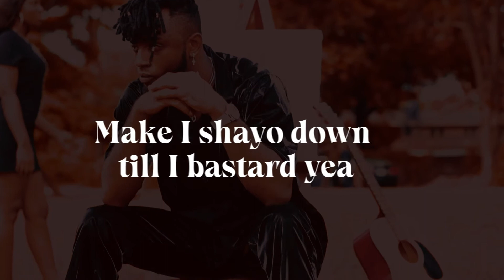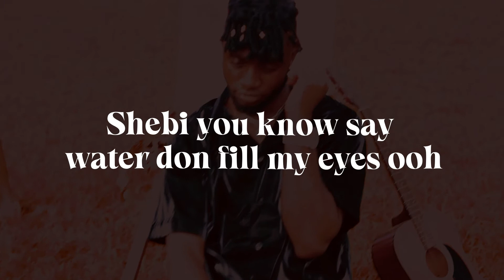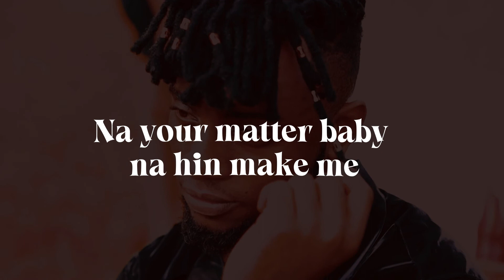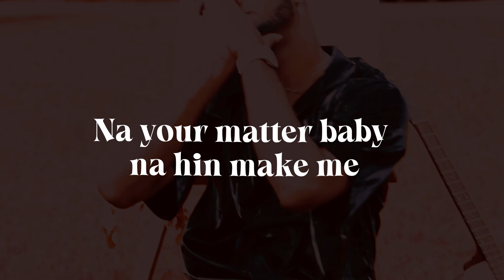Jojobaby - Lonely (Lyrics Video)